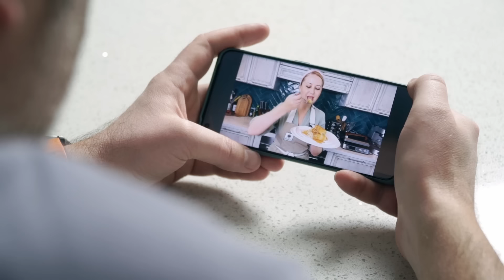Десерт на день рождения кондитера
У меня сегодня День Рождения! А именинный десерт, а точнее семейный яблочный пирог с меренгой для меня готовит, впервые, мой муж Дима!

Рецепт яблочного пирога:

390 г муки растереть со 150 г сливочного масла в крошку. Взбить 3 желтка со 150 г сахара и добавить в мучную смесь вместе с 1 ч.л. соды, погашенной уксусом. Перемешать до состояния мелкой крошки. Выложить в форму или на противень. Сверху натереть 6-8 сочных яблок без шкурки. Сверху выложить меренгу, взбитую из 3 белков и 150 г сахара.

Запекать при 170С-180С около 20-30 минут.